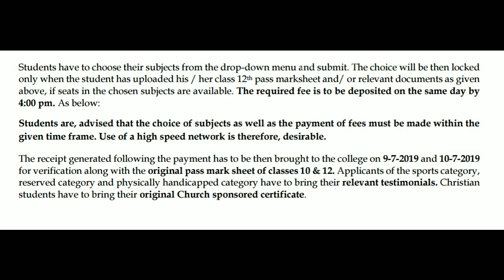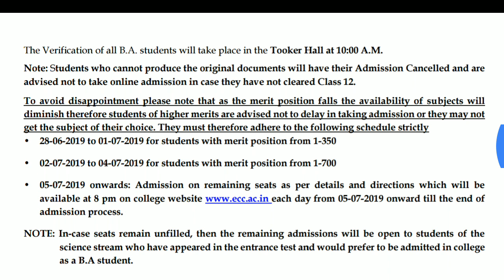EWing Christian College Full Counselling Procedure Step-Wise